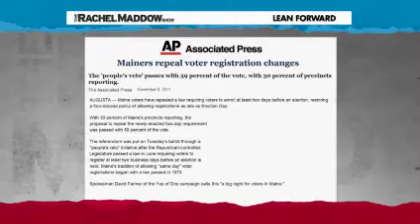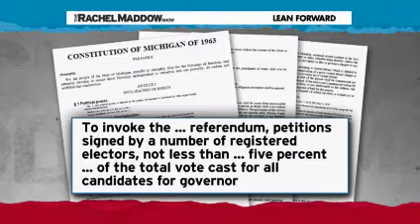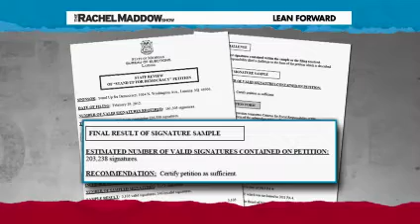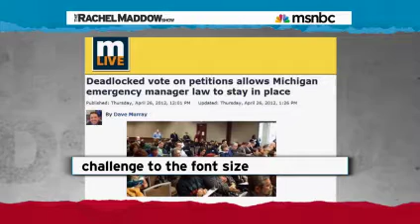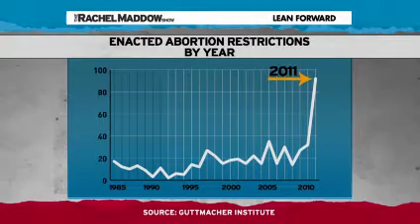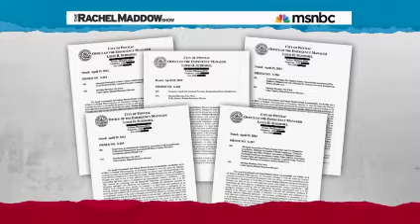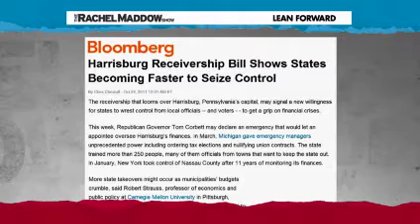Rachel Maddow Continuing Saga of Dictators in Michigan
Rachel continues to cover the loss of Democracy in Michigan as the Republicons create dictators to run cities and school boards.